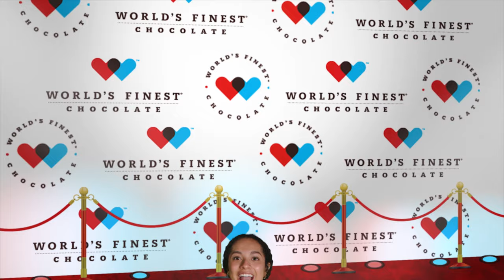WFC 2023 Teaser Trailer